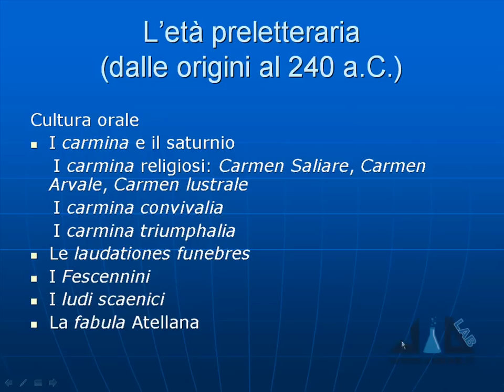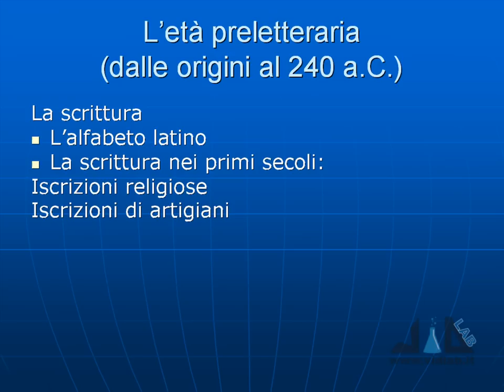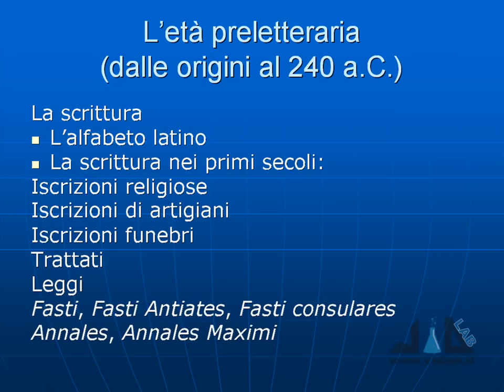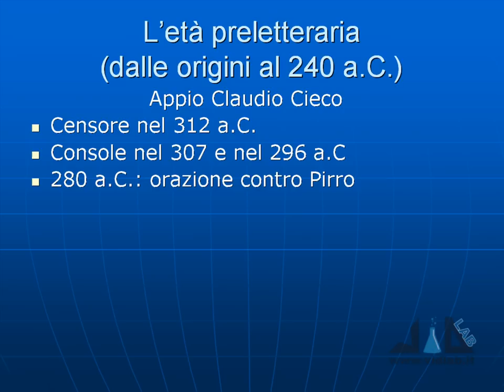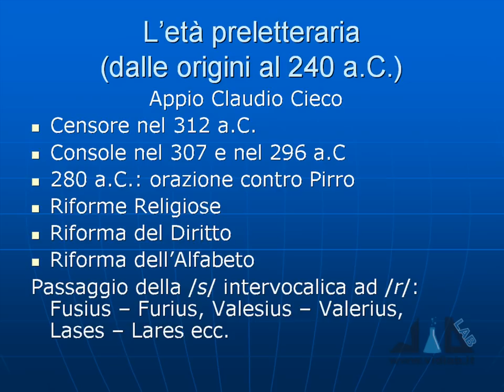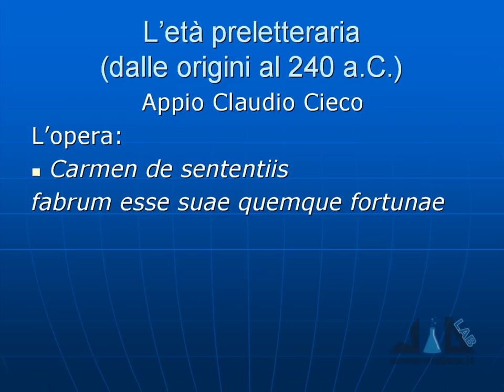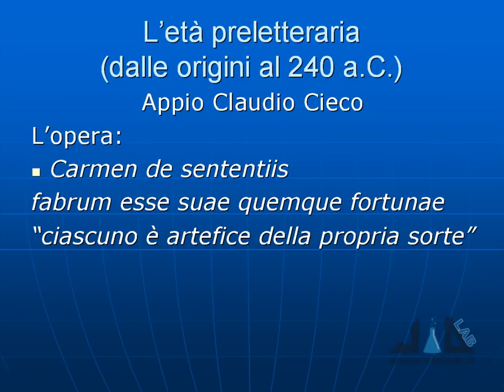letteratura latina - lez 1 - parte 3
presenta il videocorso di Letteratura Latina. Argomenti lezione 1: l'età preletteraria, cultura orale e scritta, Appio Claudio Cieco